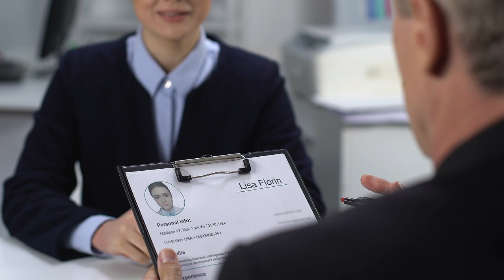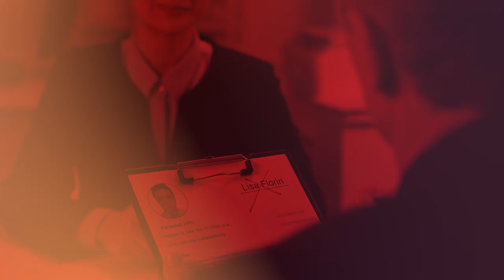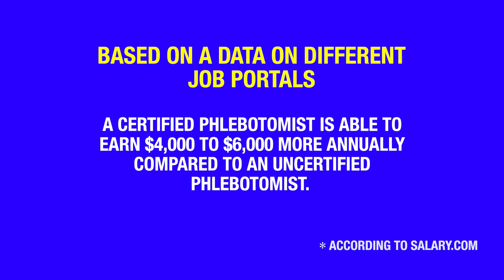Phlebotomy Classes - Top 5 Things They Never Tell You!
💥 Phlebotomy Classes - See THIS BEFORE ENROLLING! 💥

If you want to start your career as a phlebotomist, local phlebotomy classes seem like the perfect option.

They are cheap, they are fast, and who wouldn’t want to start a new career if it was this easy?

But not everything is like what it seems. There are a few things which you need to be aware of.

So before you sign up for -

- Local Phlebotomy classes
- Online Phlebotomy classes
- 4 Week Phlebotomy classes
- Weekend Phlebotomy classes

Make sure you learn about these 5 things.

If you purchase a product or service with the links that I provide, I may receive affiliate commissions or compensation which add no extra cost to the purchase price and helps support me so I can continue to provide my viewers with great content about certifications and education.